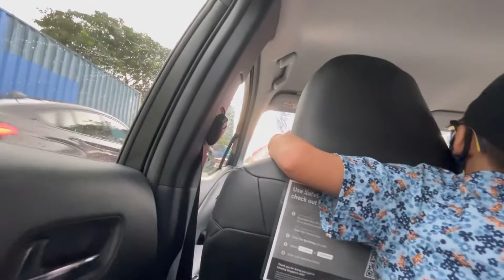Gala to Bugis Junction mall